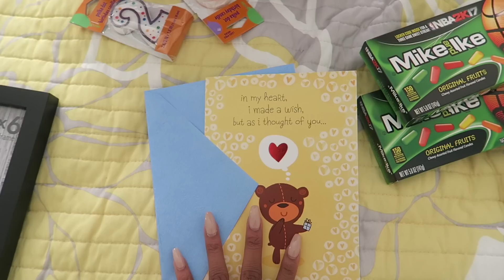SUMMER VLOG SERIES: EPISODE 5 | OUR FIRST MINI BAECATION+ BOYFRIEND'S BIRTHDAY!!!!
ENJOY THE SUPER LONG VLOG!
2017 SUMMER VLOG COLLECTION
EPISODE 5: OUR FIRST MINI BAECATION + BAE’S BIRTHDAY!

Texture: Plush beach wave
Valid Unitl June 8th

BIG CAMERA: CANON REBEL T6I